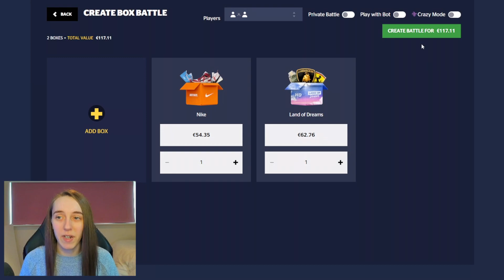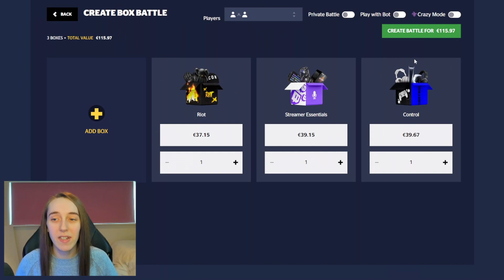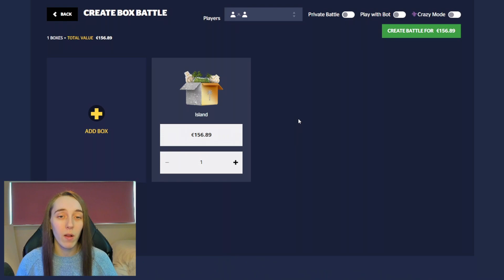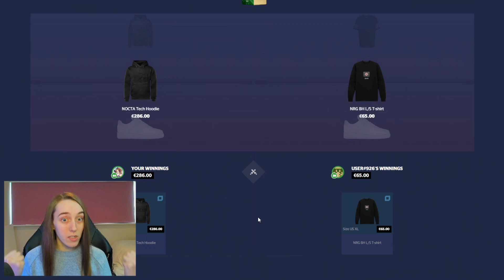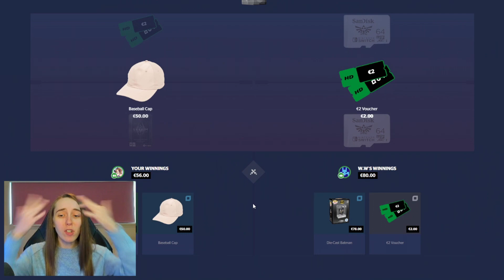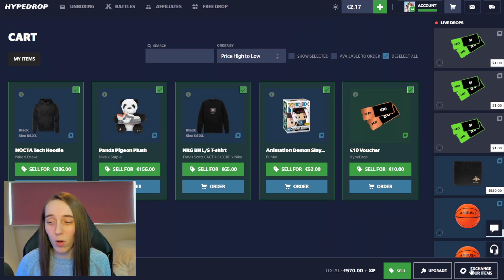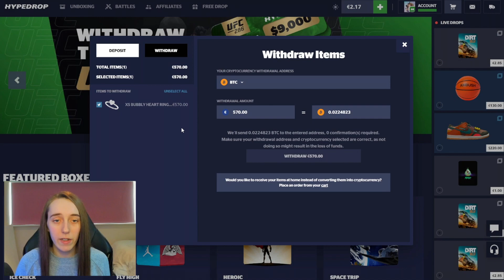I Got An ICEBOX RING From HYPEDROP!!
Im back on hypedrop and today i got an icebox ring! This ring is so pretty, should i withdraw it?

~○♥○~ Extra ~○♥○~

Licenced